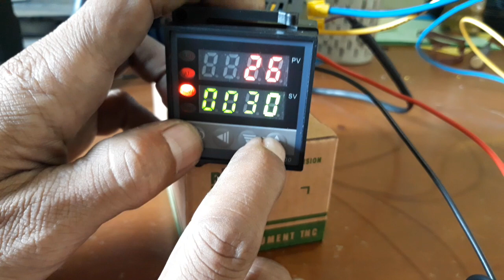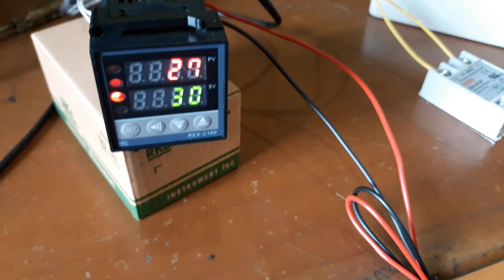Thermostat REX-C100 + Max.40A SSR Relay + K By JSL BEJO SHOP & TOKO TEHNIK PINTAR